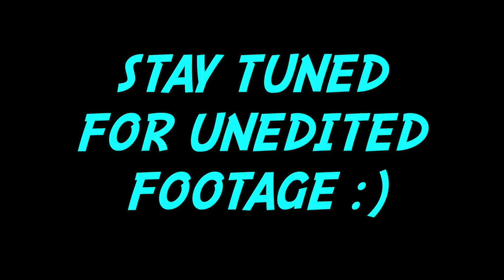Little Rascal's Wind Down for Naptime...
5 Week Old Labs throw a fit about nap time...but eventually gave in!